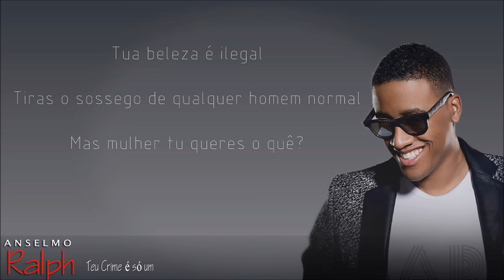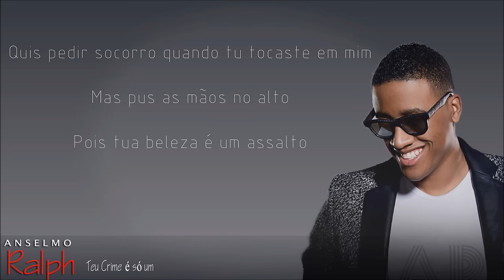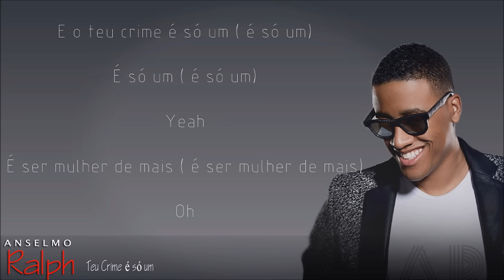Anselmo Ralph - Teu Crime é só um (Letra)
Teu Crime é só um
Sugestões Para Mais Letras